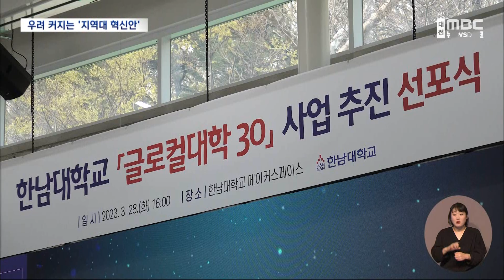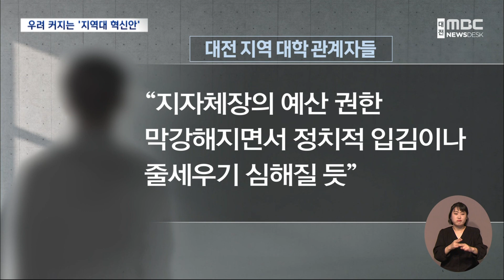"지역대 혁신보다 소멸 가속"/대전MBC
정부가 지역대의 위기 극복을 위해 천억 원에 이르는 막대한 예산을 지원하고 지자체에 대학 예산 권한을 맡기는 정책들을 추진 중인데, 부작용에 대한 우려가 큽니다.